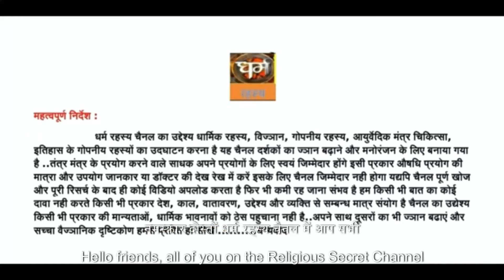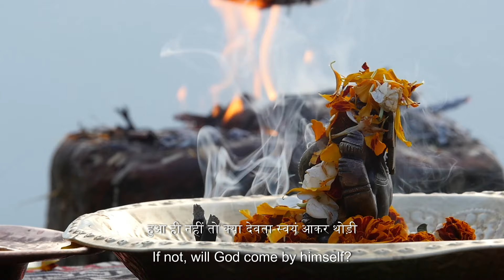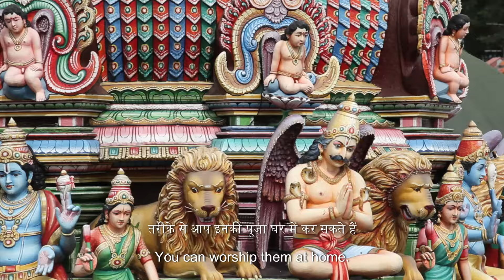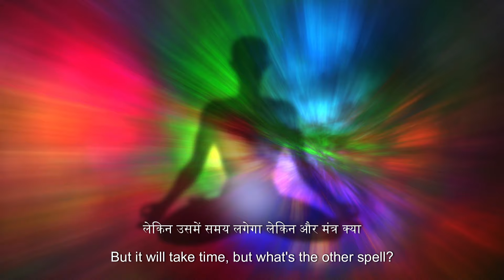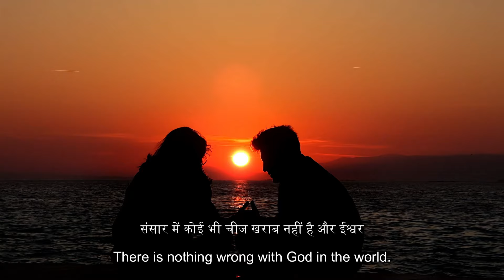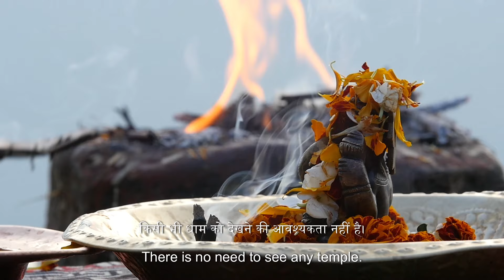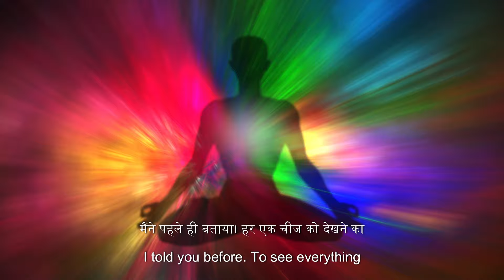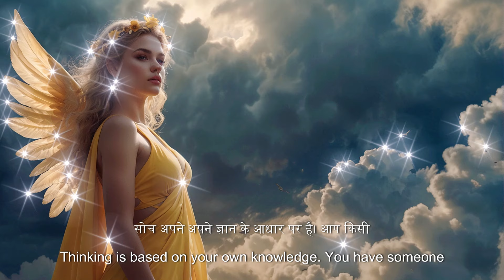साधकों के प्रश्न और उत्तर बहुत जरूरी जानकारी 218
कलयुग में हनुमान जी की बहुत ज्यादा पूजा हो रही है इसका कारण क्या है जबकि और भी बड़े देवी देवता है
कुछ बड़ी  देवी देवता है  शक्ति बहुत ज्यादा उनका ना कोई ज्यादा मंदिर है ना कोई ज्यादा पूजा पाठ होती है
काल भैरव जी माता काली सात्विक रूप से पूजा करने पर शक्तियां और गण प्राप्त होंगे उनमें कोई समस्या तो नहीं देंगे और सात्विक रूप से घर में पूजा कर सकते हैं
बिना गुरु के हम किन-किन उच्च कोटि देवी देवताओं की साधना कर सकते हैं और किन-किन उच्च कोटि के देवी देवताओं की साधना नहीं करनी चाहिए
 नॉर्मल मंत्र और बीज मंत्र जिसमें लगे रहते हैं ऐसा मंत्र दोनों में ज्यादा शक्ति किस में उत्पन्न हो
एक आदमी पर माता श्मशान काली मसान इत्यादि कहीं कई शक्तियां छोड़ रखी है वह शक्तियां उसे मर भी सकती है पर उसके साथ एक सात्विक शक्ति खड़ी है जैसे हनुमान जी मोहन राम बाबा वह  उन सब से बचाए रखती है यह कैसे होता है क्योंकि एक शक्ति सबको से बचाती है और यह देखा भी गया है अनुभव
किन-किन नियमों का पालन करते हैं आप
दिनचर्या कैसी होनी चाहिए फिल्म इत्यादि सोशल मीडिया प्लेटफॉर्म मनोरंजन के  किन चीजों को जीवन में रखे और किन को नहीं
गुरुजी आप अपने ज्ञान को अपने प्रश्नों के लिए  प्रेमानंद जी महाराज इत्यादि कुछ यूट्यूब चैनलों से जुड़े हुए हैं जैसे बागेश्वर धाम आप देखते हैं चैनल और आप यूट्यूब को कितना उसे करते हैं
अपने जैसा कामवासना के बारे में बताएं आप ज्ञान के माध्यम से देखते हैं और आप पर कोई ज्यादा प्रभाव आज का सोशल मीडिया जहां पर स्त्रियों को अलग-अलग तरीकों से दर्शाया जाता है और बार-बार सुंदर स्त्रियों का दर्शन करेंगे तो क्या जब भी आप पर कोई प्रभाव नहीं पड़ेगा क्योंकि नियम का तो पालन करना होता है
भक्ति की वजह से कुछ शक्तियां अंश तरंग इत्यादि आपके पास है अब आप किसी ऐसे व्यक्ति के पास जाते हैं वह आपकी शक्तियां खींच सकता है  शक्ति बढ़ाने के लिए क्या यह सत्य है और यह कैसे होता है
गुरुजी स्वर्ग की सबसे सुंदर स्त्री उसने दो पुरुषों से प्रेम संबंध बनाने के लिए प्रस्ताव रखा पर लेकिन उनकी स्वयं की इच्छा है वह चाहे तो बना सकते हैं ना तो उन्हें किसी बात का कोई दंड दिया जाएगा ना कोई परीक्षा ली जा रही है बस उनकी इच्छा है एक मुस्कुरा कर चला गया दूसरे ने संबंध बनाया तो वास्तव सुख किसने प्राप्त किया
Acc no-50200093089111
IFSC CODE-HDFC0008822
BRANCH-8822